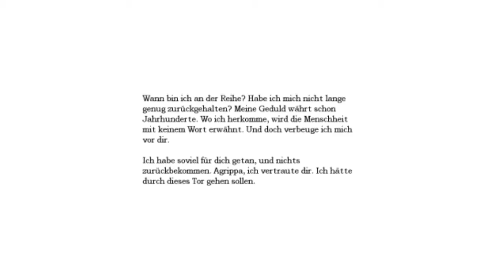Let's Play Together Amnesia [Half-Blind] -6- SO SO SO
das ist erstmal der letzte part bis man sich wieder an Amnesia setzt. Werden aba bald hoffe ich ;)